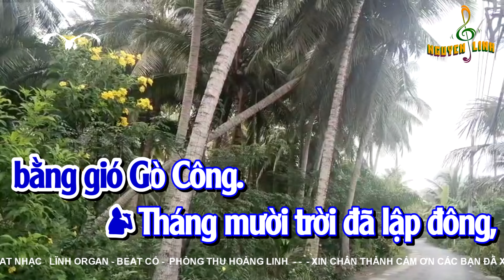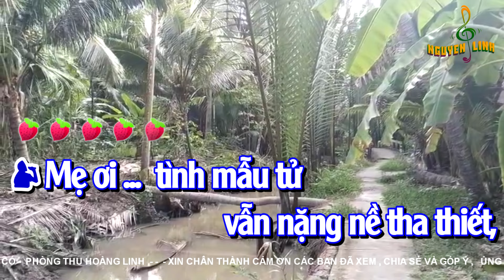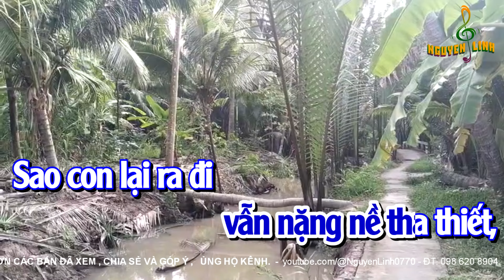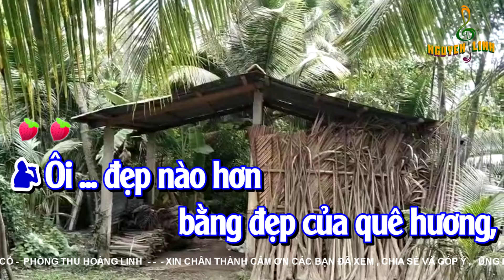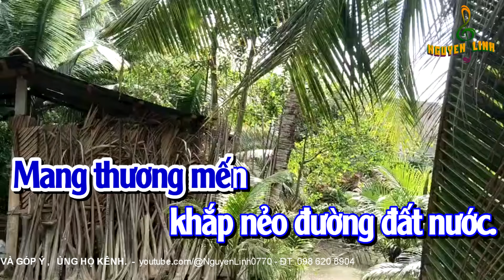Karaoke ca cổ thương về quê cũ _ 70 [ dây kép ]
Sg - Viễn Châu
THUONG VE QUE CU - KARAOKE  CA CỔ DÂY KÉP CÂU  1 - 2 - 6
►Những bài ca được sưu tầm trước năm 1975
và những sáng tác mới.
Tuy còn nhiều thiếu sót trong các bài ca chưa chuẩn,
mong các bạn thông cảm và nhiệt tình góp ý.
Tôi luôn trân trọng.